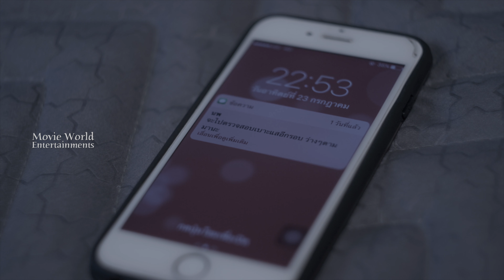Crime Story Lady Vampire S1 Ep21 | Hindi Web Series Thriller 2020 | Crime Patrol Dail 007 Web Series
Crime Story Lady Vampire S1 Ep 21

Cast : anusorn maneethed , pattaravadee laosa , kluaymai
           pikunyam , swanya liangprasit , anon Saisangchan

Unit Producer   : Thanadol Nualsuth

Line Producer   :  Duangjai Samakrathkit

DOP              : Tiwa Moethaisong

Cinematography   : Asana Tanasoponpitak

Sound Recordist    : Thornthun phlongphlab

Costume designer :  Jureerat Koomsin

Edited By          Marut seelacharoen , Muanfun Uppatham
                           Phannipha Kabillikavanich

Music composer    Terdsak janpan

Editor          Pacharadanai Punyapoo

Movie world Presents

Welcome to Crime Patrol Dial 007 You Tube Channel

|| ANTI-PIRACY WARNING ||

*COPYRIGHT PROTECTED*